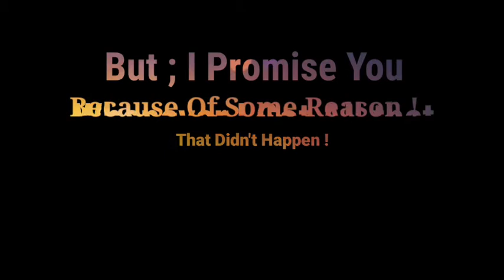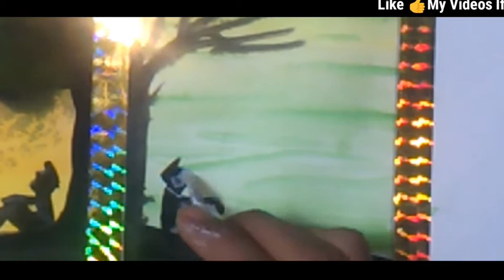Painting 🎨 On 2019 Vs 2020 | 2019Vs2020 Painting | & Sorry For That... | Hemant Arts - AMP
Hello Friends ,
Welcome Back With My New Video !
First Of All Sorry !
Because In My Previous Video I Told You That ,
I Will Make Video On Animation !
But ; Because Of Some Reason That Didn't Happen !
So Sorry For That 🙏😞 !